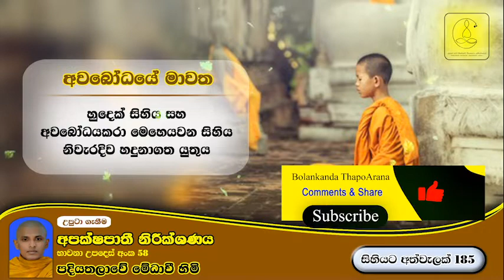සිහියට අත්වැලක් 185 .අවබෝධයේ මාවත. පදියතලාවේ මේධාවි හිමි. Ven. Medhaavi Thero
🌻. සම්පූර්ණ දේශණාවට සවන්දීම සදහා